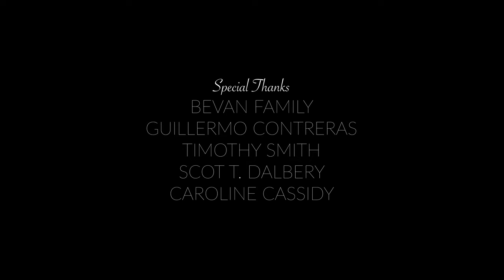"WOOF" - dark comedy short film LGBTQ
Original short film written by/starring Michael J. Bevan; Directed by Nathan Chang with Halleloo Creative.